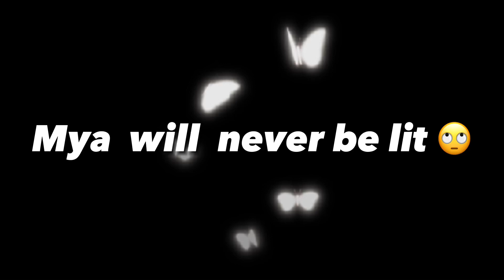I like macie to don’t get me wrong but ima edit macie next